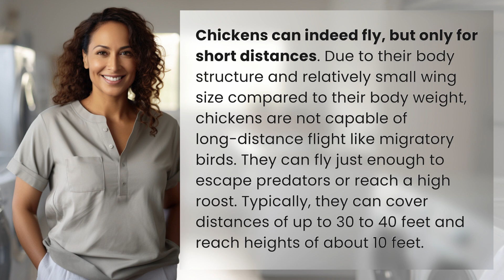Does chicken can fly?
Can Chickens Fly? The Truth Revealed 👉 Chickens Can Fly 👉 Discover the surprising truth about chickens' flight abilities. Find out how far and high chickens can actually fly, and why they may not be soaring across the sky like other birds.

Laura S. Harris (2024, April 20.) Does chicken can fly?
    🌐 AskAbout.video